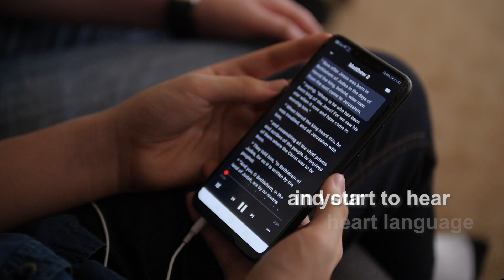Rev Dr T Jeyakumar's Invitation - Bible.is ONE Nation 2021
Join us from 17th Feb to 4th April on a journey through the 4 Gospels.

Hundreds of churches & organisations throughout the world – from every denomination, language group, and walk of life.

Reading, hearing, and watching the Word of God – together in One Spirit!